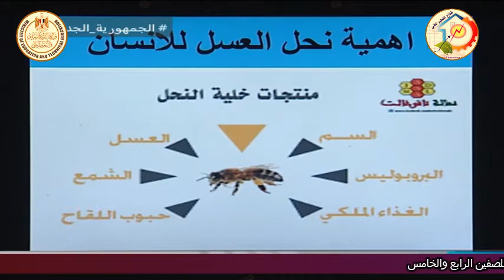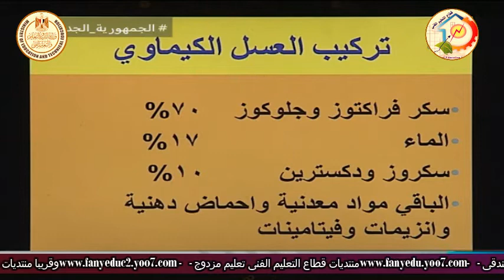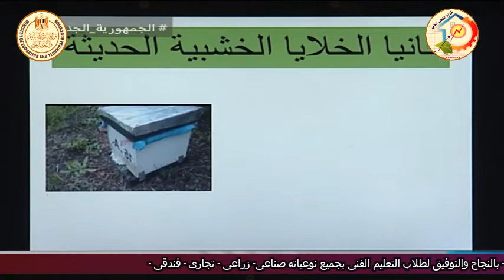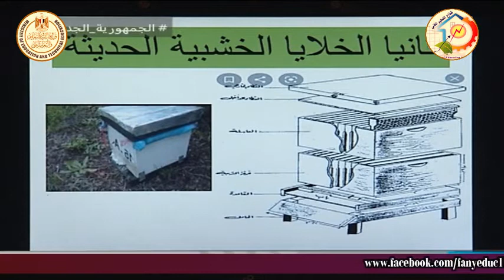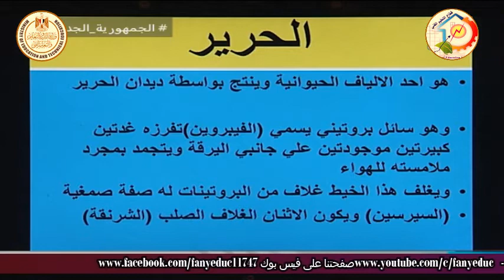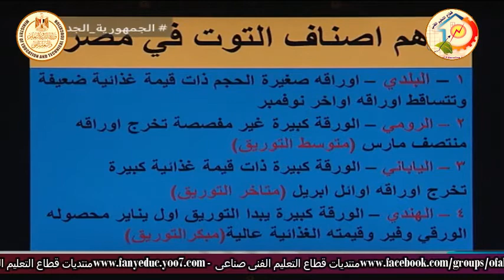التعليم الفنى - التعليم الزراعى - تربية النحل ودودة القز - مقدمة - أ اسامه مصطفى